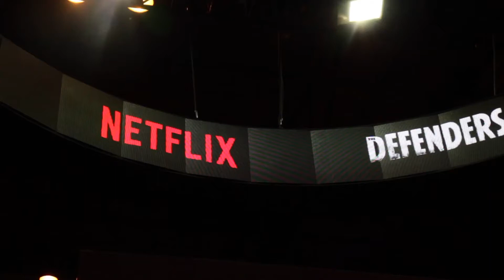Marco Realidad Aumentada Héroes Cómic Con 2017 The Defenders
Conviértete en Jessica Jones, Luke Cage, Daredevil o Iron Fist con el Marco de Realidad Aumentada de Cubensis Project.

El stand de Netflix para el Héroes Cómic Con 2017 ha contado con varios productos tecnológicos e interactivos, entre los que destacó este marco de realidad aumentada.

Los personajes de Marvel de la serie The Defenders fueron todo un reclamo para la promoción de esta producción original de Netflix.

JLemon ha sido la agencia encargada de contactar con Cubensis Project para contar con nuestros productos tecnológicos interactivos y llevar a cabo esta acción. El resultado te lo dejamos para que lo disfrutes.

Si quieres saber más sobre nuestro producto Marco de Realidad Aumentada puedes contactar con nosotros en nuestra web.